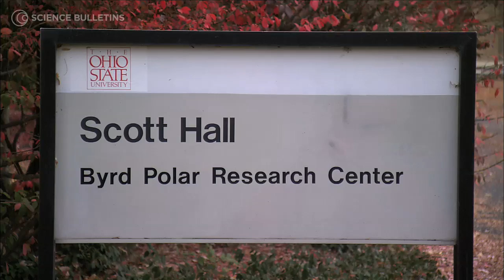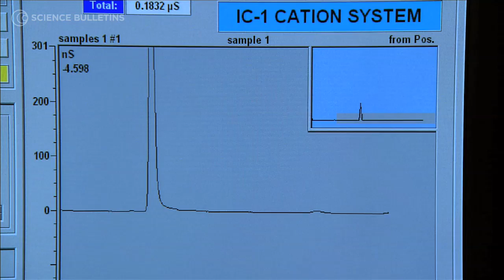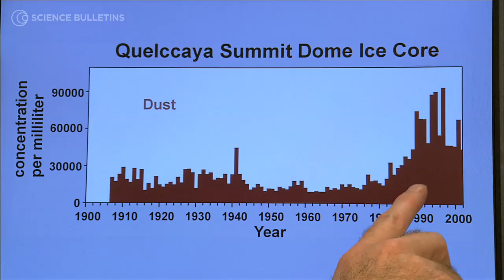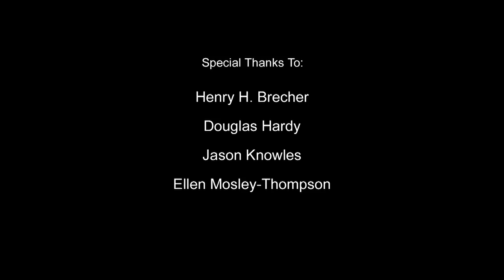Science Bulletins: Archived in Ice—Rescuing the Climate Record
Follow scientist-adventurer Lonnie Thompson to the 5,670-meter-high Quelccaya ice cap in the Peruvian Andes. Thompson and his team from Ohio State University are racing to core a cylinder of 1,500-year-old ice to unravel the past climate patterns of this region - before our gradually warming climate melts this invaluable record away. By analyzing global ice cores, glaciologists like Thompson now have a well-preserved record for 150,000 years of climate history, allowing us to better predict future climate change.